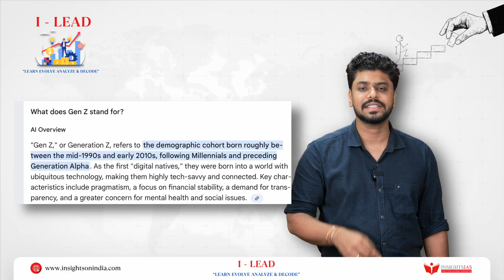I - LEAD - Episode - 20 | UPSC 2025 Current Affairs + Ethics Examples | With Tejas Sir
Welcome to Class 20 of I-LEAD – INSIGHTSIAS' signature weekly concept capsule to Learn, Evolve, Analyze & Decode UPSC-relevant content for 2025!

In this power-packed session, Tejas Sir explains trending and high-value topics across GS papers using a unique 2-segment framework:

In today’s class (Class – 20), we cover the following important topics:

1. Blood Moon and Total Lunar Eclipse

2. IPS Anjali Krishna - CODE of Conduct (Ethics Example)

Answer to Practice MCQ :
Answer: b) The blue colour of the sky during the day.

· Explanation: Rayleigh Scattering is the phenomenon where particles smaller than the wavelength of light scatter the shorter wavelengths (blue light) more strongly than the longer wavelengths (red light). This is why the sky appears blue. During a lunar eclipse, this same scattering filters out the blue light from the sunrises and sunsets happening around the Earth's rim, allowing only the red light to reach the Moon.

💡 Perfect for Prelims + Mains + Ethics preparation!
📝 Stay updated, stay ahead.

🎙 Curated and Delivered by: Tejas Sir
🔔 Stay ahead of the curve with I-LEAD — blending static and dynamic seamlessly.